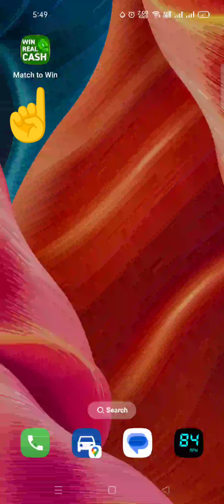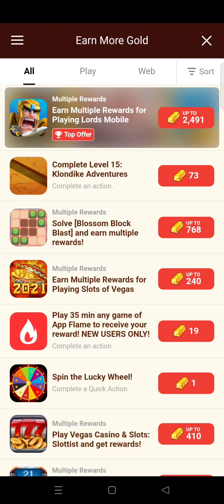طريقة ربح ٦ دولار والسحب بايبال Paypal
تحميل برنامج match to win بحجم ١٤٣ ميجابايت من متجر جوجل بلاى لهواتف الأندرويد :